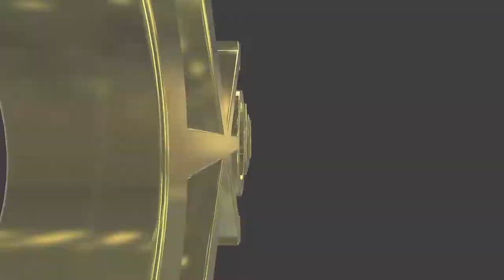#274 Let's Talk S**T in VR vol.6 - Why Italians don't accept pineapple on pizza?